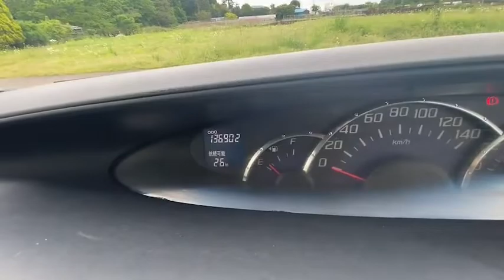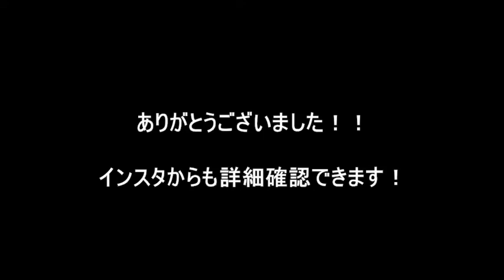【車両確認用】タントカスタム X 低価格なスライド式軽自動車！！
23年式　タントカスタム
グレード：X
走行距離：137.000km
車検付きR4年10月26日